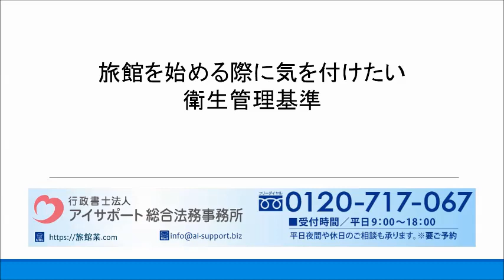旅館を始める際に気を付けたい衛生管理基準｜旅館業許可申請代行センター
旅館を始める際に気を付けたい衛生管理基準の詳細はこちら
こちらに、旅館を始める際に気を付けたい衛生管理基準について解説しております。ぜひご覧くださいませ。

運営：行政書士法人アイサポート総合法務事務所
●柏本店：千葉県柏市末広町4番1号 鈴木ビル5階